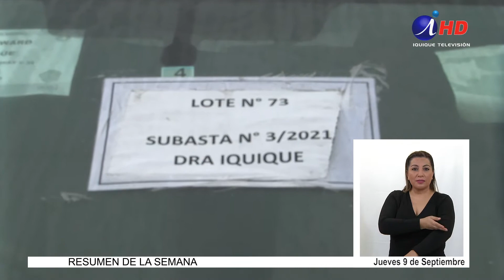“Autos liberados” en la 2ª Subasta Electrónica de Aduanas (09.09.2021) LENGUA DE SEÑAS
Desde Iquique entre el 22 y el 24 de septiembre se llevará a cabo el remate a través del sitio web donde es posible revisar el detalle de los lotes, condiciones y metodología para participar. Se debe hacer inscripción previa con clave única.